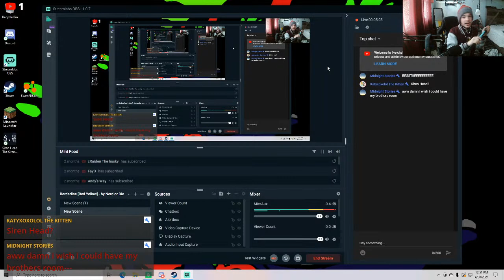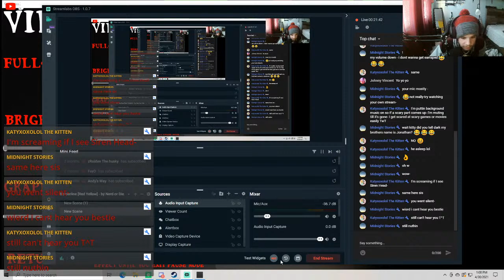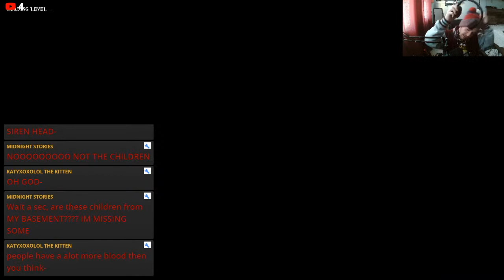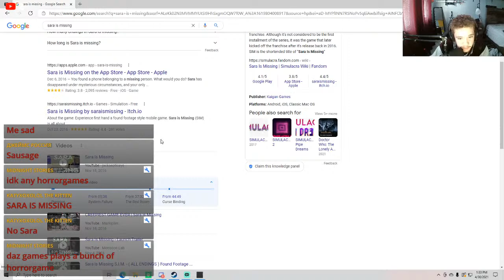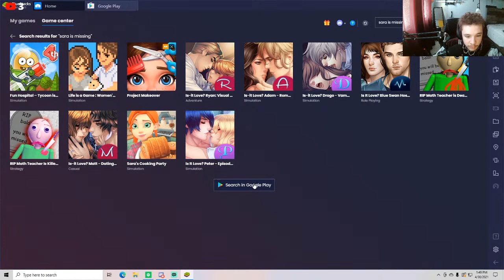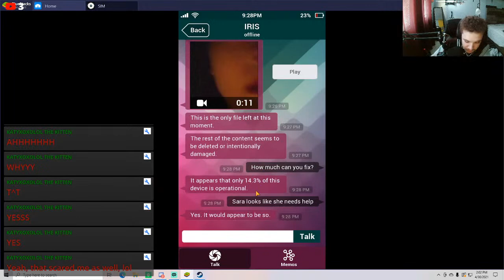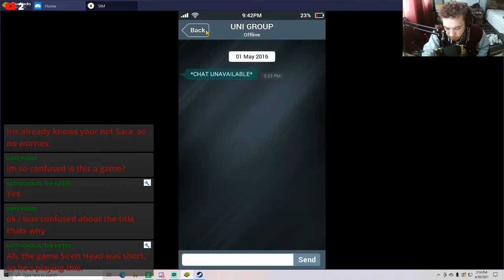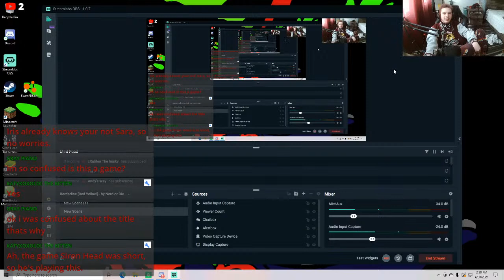SIREN HEAD IS COMING!!!!!!! And play Sara is missing!!!!!!